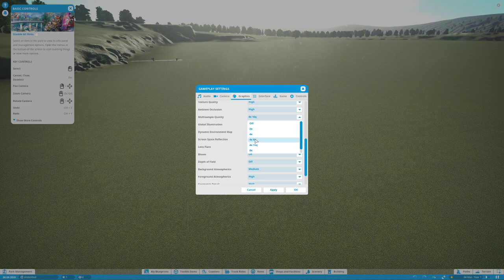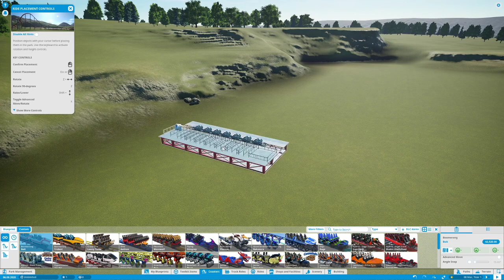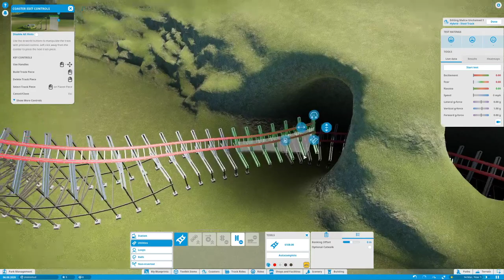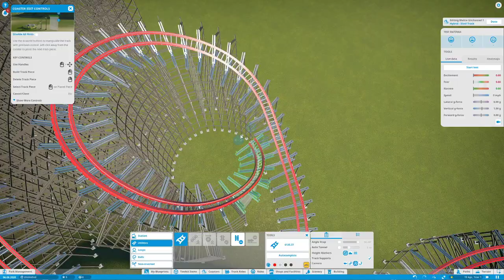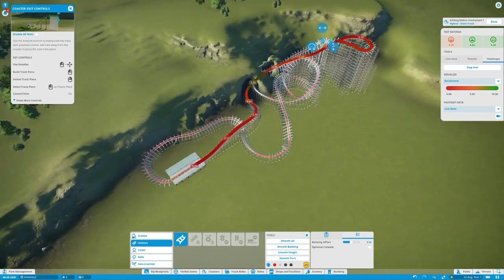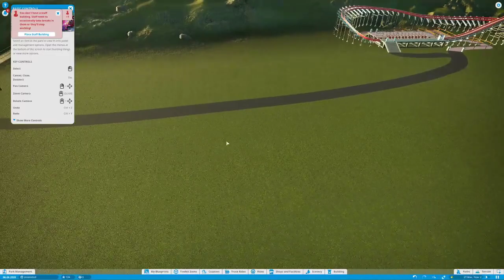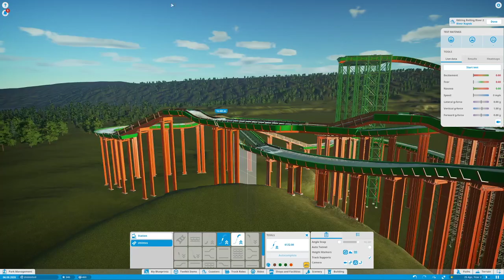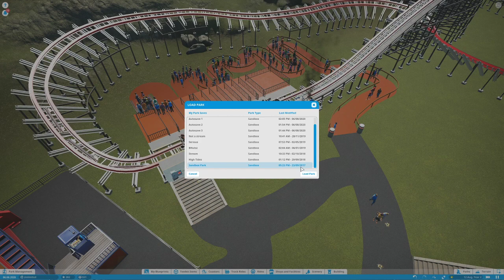Ethan Streams S02E130: Planet Coaster 6/8/20